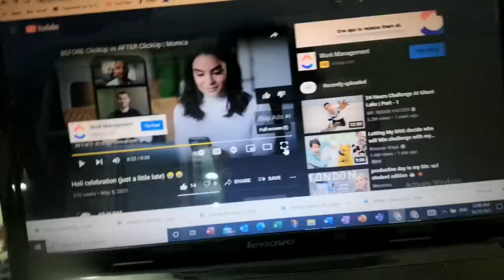We got one more advertisement 😏😏 Thanks